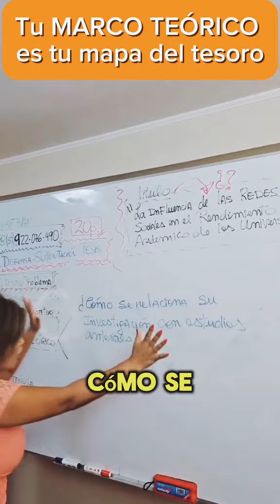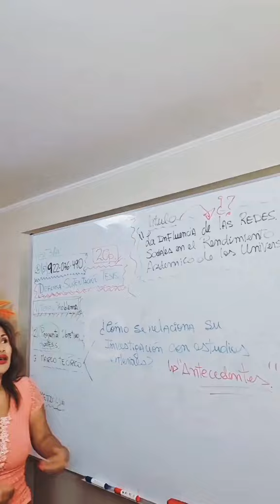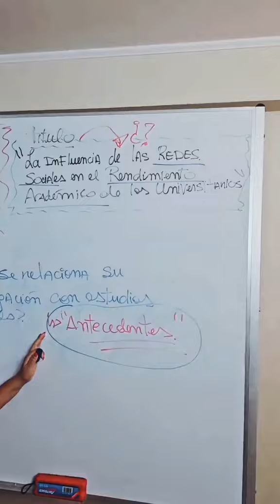🚨Defensa de TESIS: Domina y CONQUISTA al JURADO✨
¿Te gustaría saber cómo relacionar tu investigación universitaria con estudios anteriores?
🔺Defensa de TESIS: Domina y CONQUISTA al jurado con Rocio Lima 💪🥳🔥

👉En este video de Rocio Lima de Tesis Asesoría y Capacitación, aprenderás a responder preguntas clave de tu jurado sobre los antecedentes de tu trabajo.
👉Rocio Lima te guiará en la importancia de revisar fuentes académicas confiables, como bases de datos y artículos científicos, para seleccionar los antecedentes más relevantes.
👉Además, descubrirás cómo identificar las variables de tu investigación, lo que te permitirá responder con confianza y claridad.
¡No te pierdas estos valiosos consejos que te ayudarán a brillar en tu defensa de tesis universitaria y avanzar en tu camino académico!